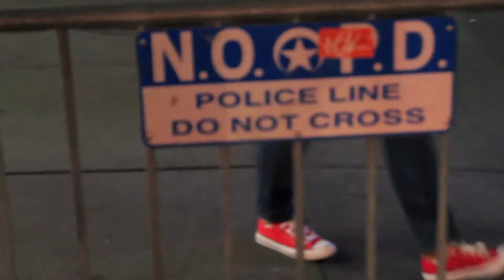Friday The 13th Weekend in New Orleans 2018